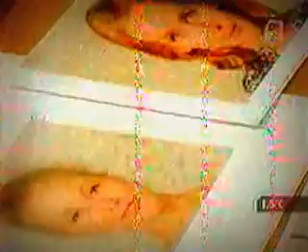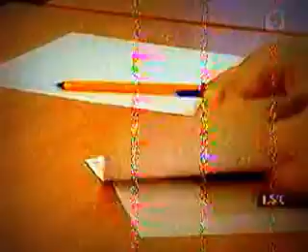ВПРО (TTPR) 50 - 60 мс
Сорри за качество видео, но иначе не получилось ((( Иначе вообще никак бы не получилось :-)